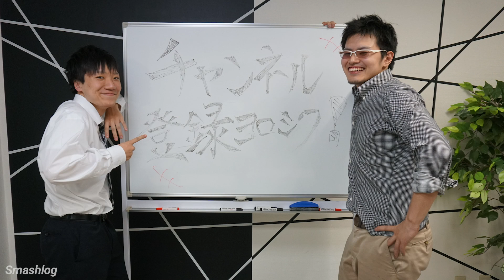【スマブラSP】Ver.2.0.0 最強キャラランキング発表！！【A・Sランク解説編】 （19/03/27更新） | SmashlogTV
▼スマブラSP最強キャラランキング【2019年3月最新版】

▼メンバー
・Abadango（あばだんご）

▼Smashlog | プレイヤーが発信するゲーミングメディア

▼番組の題材となる視聴者様からのご質問はこちらから